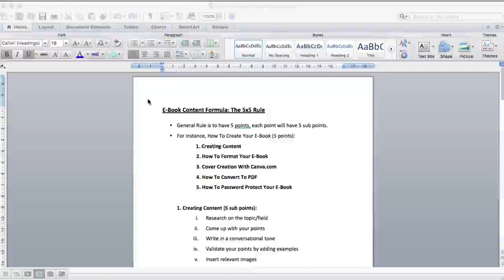1 0 E Book Content Formula